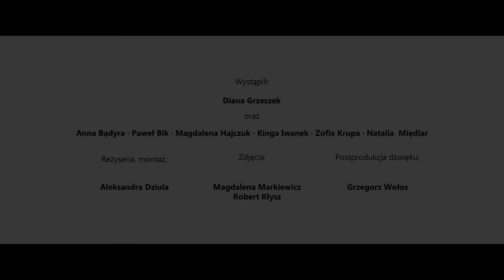Poranek u Hieronima - odc. 105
Wystąpili:
Ireneusz Rolewski - artysta malarz, absolwent Akademii Sztuk Pięknych im. Władysława Strzemińskiego w Łodzi,
Agata Niedziółka - dyrektor  Muzeum Historycznego Skierniewic im. Jana Olszewskiego.

Prowadzenie:
Ewa Hadrian.

Realizacja:
Andrzej Gieroba, Ewa Hadrian, Marek Janik, Dorota Mościbrodzka, Marek Semeniuk.

Współpraca:
Mariusz Olejarczyk.

Spoty reklamowe Wojewódzkiej Biblioteki Publicznej im. Hieronima Łopacińskiego w Lublinie powstały w ramach stażu studentów Uniwersytetu Marii Curie-Skłodowskiej w Lublinie w WBP, realizowanego w ramach projektu „Zintegrowany UMCS” nr POWR.03.05.00-00-Z012/17-00.